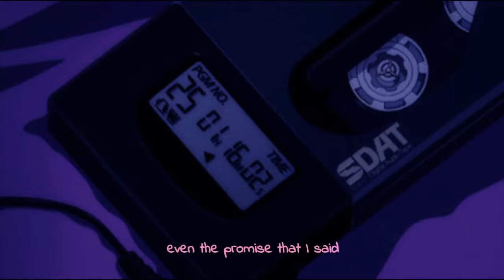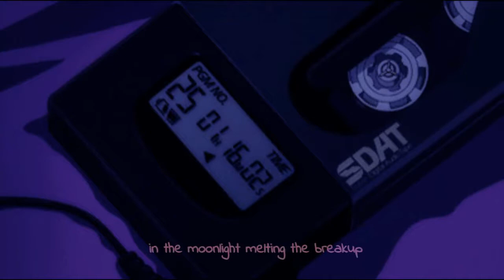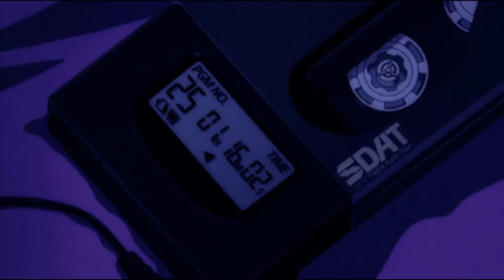(g)i-dle hann/alone in winter slowed + reverb (cassette effect)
♡ open me ^.^ ♡

hello, welcome/welcome back to filmlette or your comfort zone :)
I'll make your music journey more enjoyable ♡